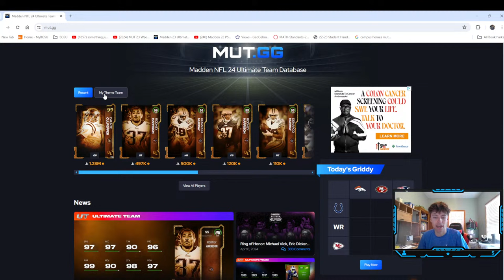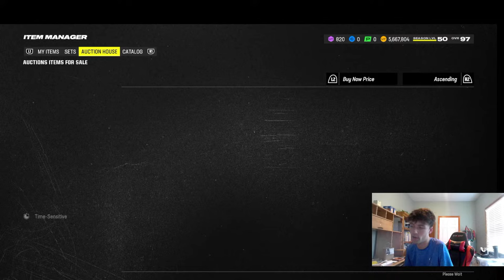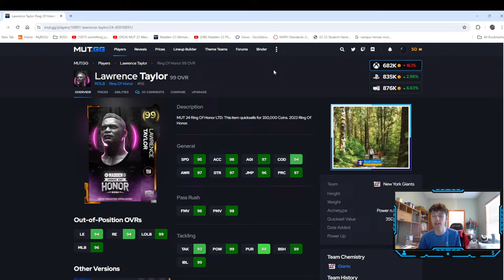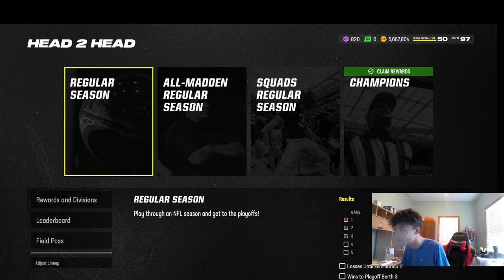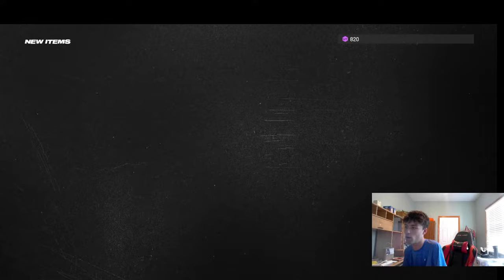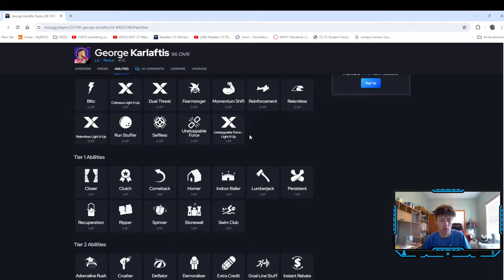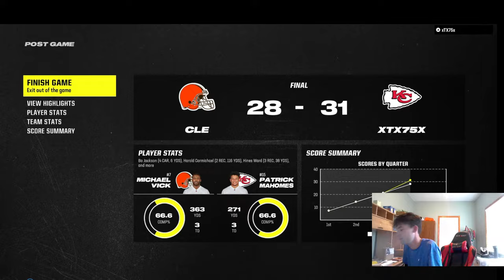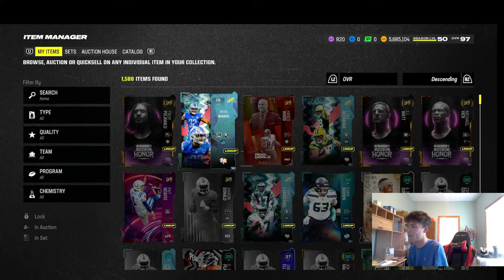MUT 24 AKA reveals! Online H2H vs sweats with 99 Vick, Watt, Troy P gameplay (0-1)